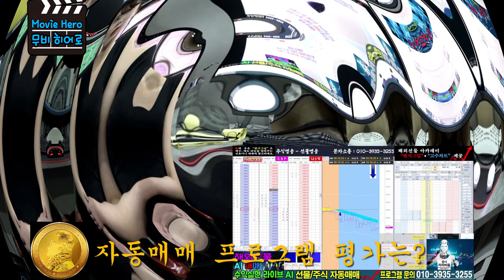공기업 연구원 출신 배우 최송하(본명 곽래영) 재테크(돈버는) 꿀팁 공개?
🎬 선물영웅 주식영웅 유튜브 채널